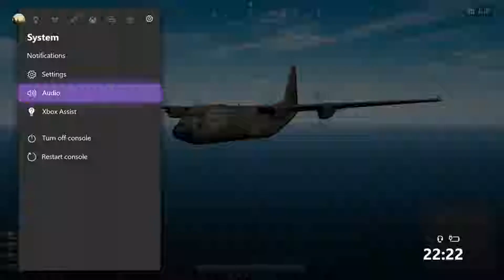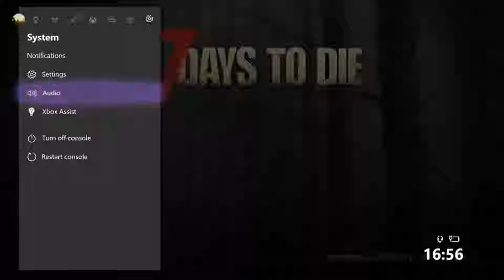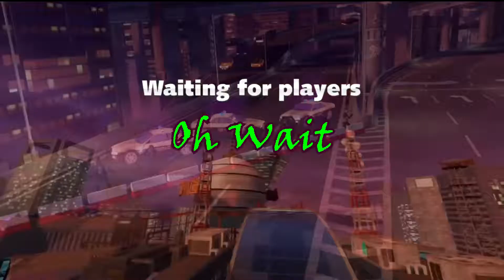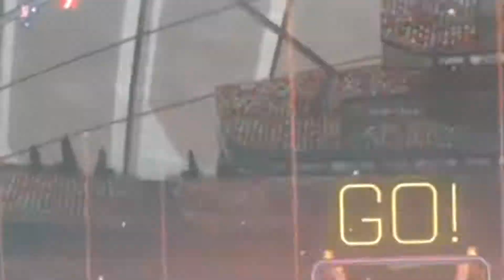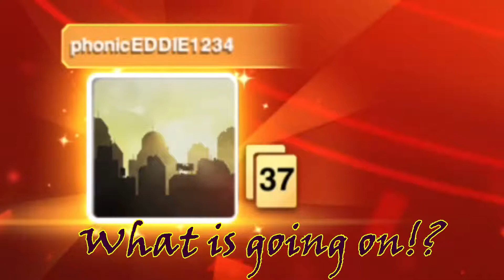PhonicEDDIE: The best of 2018!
Sit back and watch the best bits of 2018!
These are just some bits I thought were funny (you can disagree)
but never the less, hope you enjoy!